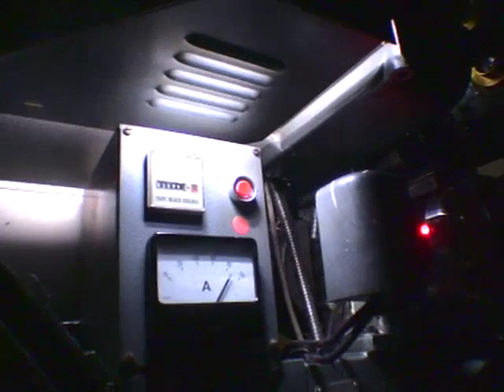Victoria 8 & FP 30